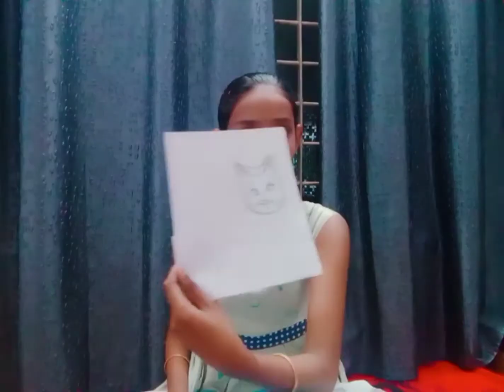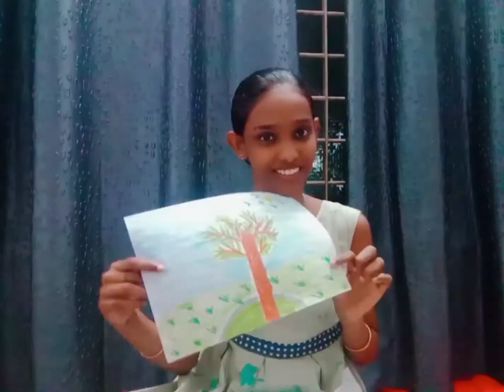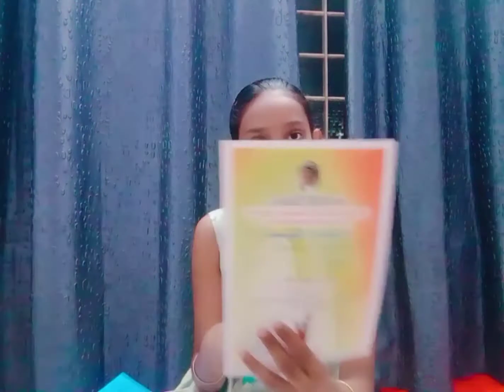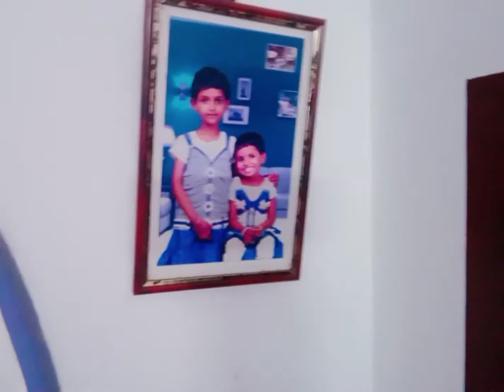night routine ഇടയിൽ റൂബിയെ shake hand പഠിപ്പിച്ചു /ഞങ്ങളുടെ file secrets 😱